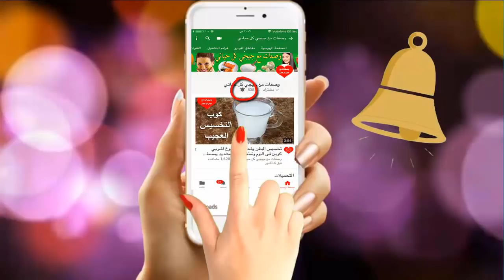ضعيها على الشفاه 5 دقائق فقط ولن تصدقي النتيجة تكبير الشفاه و نفخ الشفايف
احصلى على شفاه وردية في 5دقائق وصفه طبيعيه Iوتكبير الشفايف فى 3 دقايق
ضعيها على الشفاه  5دقائق فقط ولن تصدقي النتيجة تكبير الشفاه و نفخ الشفايف
وصفة سحرية تمنحك شفايف وردية،رطبة في 5 دقائق/حولي شفتيك من رمادية متقشرة الى ممتلئة ووردية!وصفة طبيعية سحرية للحصول على شفاه وردية جميلة وجذاكيفية توريد الشفايف و التخلص من الاسوداد
وصفة فعالة للحصول على شفتين ناعمة , رطبة ووردية في 5 دقائق فقط | مضمونة 100%